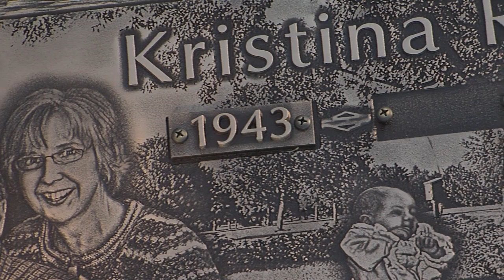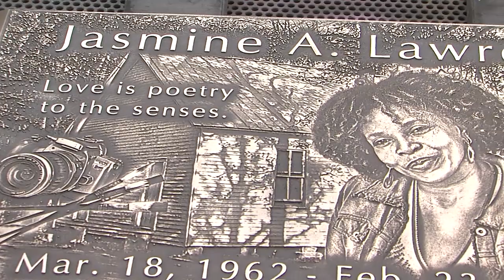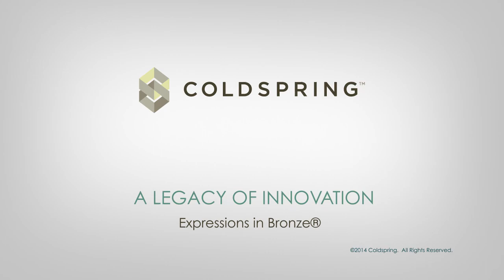Expressions in Bronze® Laser Process for Photo-Realistic Memorials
PHOTO-REALISTIC MEMORIALS CELEBRATE THE LIFE OF YOUR LOVED ONE

As beautiful and lasting as the special memories they celebrate, our photo tributes offer the ultimate in personalization.

Use your own photos to tell the story of your loved one's life with our photo-realistic bronze memorials. Submit a cherished photograph or provide us with a series of photographs, and our artists will work with you to create a tribute reflective of the life it celebrates. Our memorials are crafted from the finest bronze materials and are of enduring quality. You can choose from many difference styles to further personalize your tribute including an assortment of vases and emblems to enhance the beauty of your bronze memorial.

Elegance, quality craftsmanship, attention to detail, a personal legacy. Coldspring is proud to introduce cutting-edge technology that creates photorealistic memorials that celebrate the life of your loved one. As beautiful and lasting as the special memories they bring, Expressions in Bronze uses your own photos to tell the story of your special one's life. Our memorials are crafted from the finest bronze materials and are of enduring quality. Expressions in Bronze memorials compliment the beauty of bronze with the natural colors and patterns of granite. Our skilled craftsmanship is exceeded only by personal attention given to every detail of each bronze memorial. Using a patented photo relief process and lasers, Coldspring utilizes the talent of an artist to create the design of your memorial based on your photo selections. In the end, your memorials become a truly artistic representation that is not present in any standard photographic memorial process. The crispness and clarity of the images are truly remarkable and will last for decades to come. Coldspring delivers beautiful memorials with superior value and proven durability. From the earliest stage of design to final dedication, you'll have the industry's most trusted and experienced team working to create a beautiful bronze memorial as unique as the life it celebrates. Expressions in Bronze, a legacy in innovation.